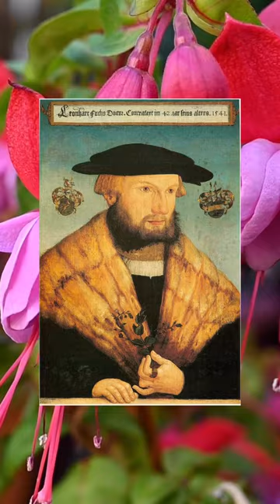CÓMO HACER FUCSIA CON ACUARELA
Datos interesantes sobre un color impactante